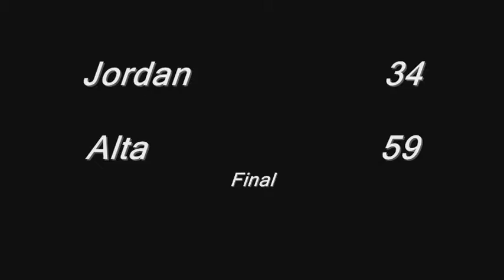Girls high school basketball: Jordan High Beetdiggers vs Alta High Hawks highlights 01-30-14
Jordan 34, Alta 59 final, Alta High School, Sandy, UT, Jan. 30, 2014.